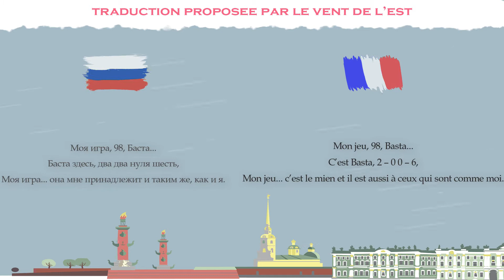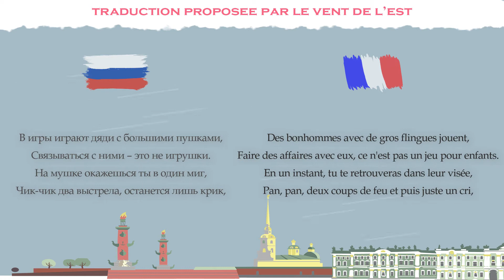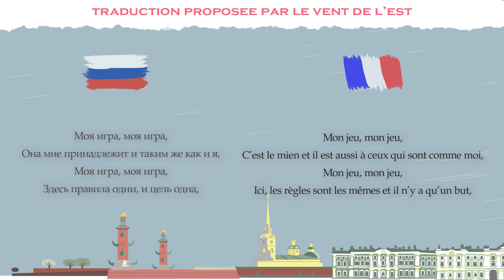[TC] Баста - Моя игра | Basta - Mon jeu #24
Basta, de son vrai nom, Vassili Mikhaïlovitch Vakoulenko, est un rappeur bien connu en Russie. Il commence son activité dès 1996 sous différents pseudonymes, écrit cette chanson en 1998 mais ne l'enregistre qu'en 2006 pour la sortie de son album Basta 1.

Aujourd'hui, il participe en tant que mentor à des émissions de télévision comme "Golos", le "The Voice" russe. Par ailleurs, il a diversifié ses activités en investissant dans un club de foot: le SKA Rostov-sur-le-don (le deuxième club de la ville derrière le FK Rostov)

Si Basta propose ici une chanson dédiée à ses conditions de vie difficiles dans un milieu hostile, ces dernières années lui ont plutôt permis de faire des chansons d'un homme plus accompli telle la chanson Saṃsāra.

Le Vent de l'Est est un média qui propose de rendre, à travers la traduction, la culture russe accessible aux francophones des 4 coins du monde.

Activez la 🔔 pour ne manquer aucune vidéo.